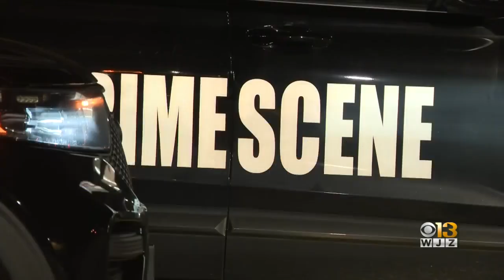Smash and Grab: Suspects Use Van As Battering Ram, Plow Through Baltimore Pharmacy In Latest ATM The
People were stunned when they saw the gaping hole in the Walgreens on York Road and Walker Avenue in North Baltimore.